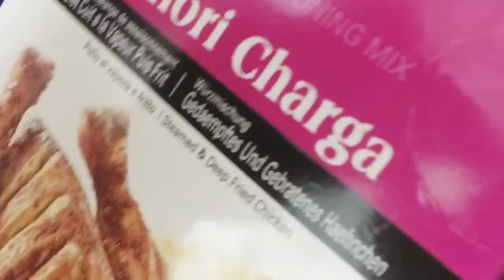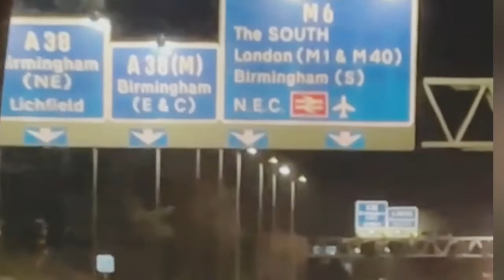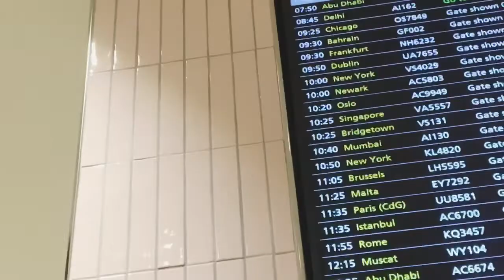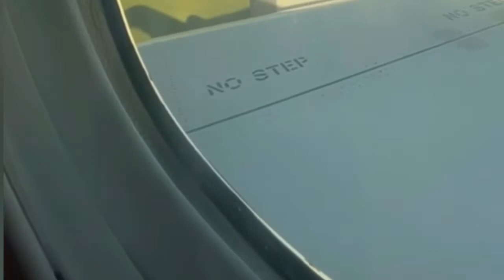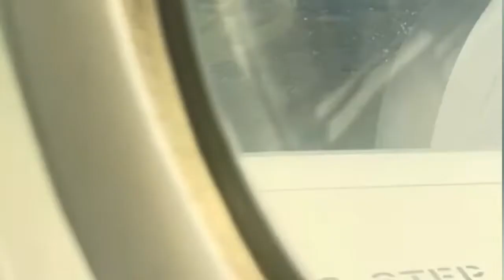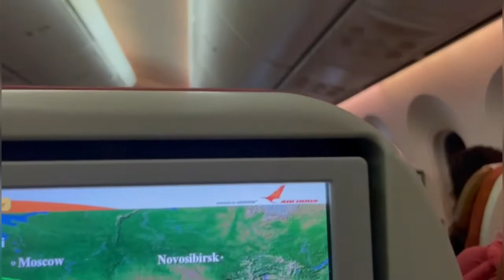Lo safar shuru ho gaya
Musician: Rook1e